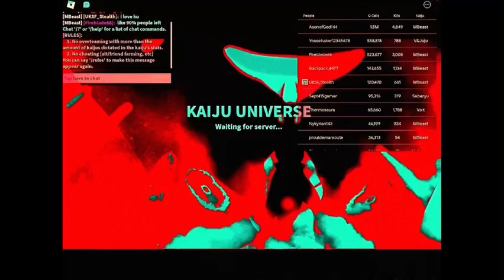KU Commentary Vid but if I die the video ends (headphone warning)